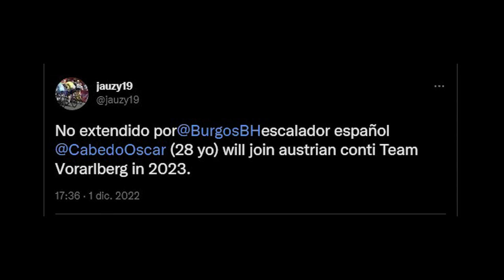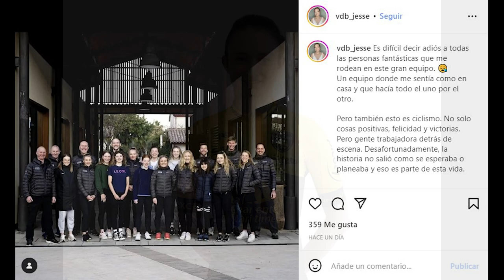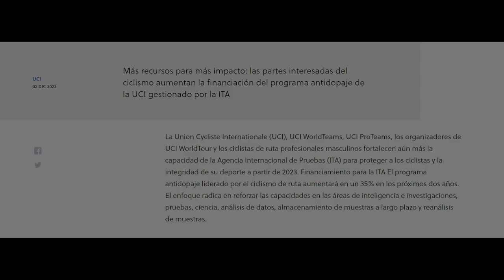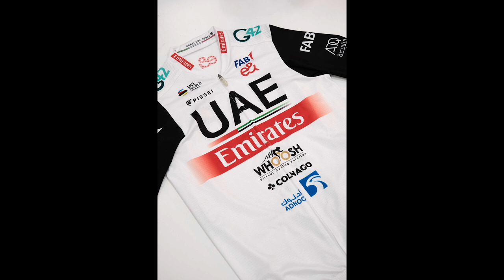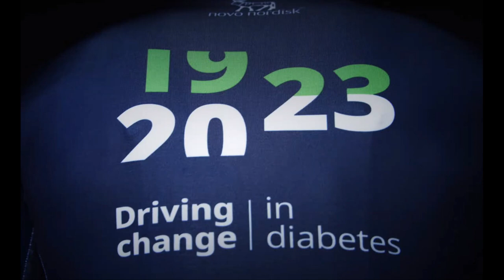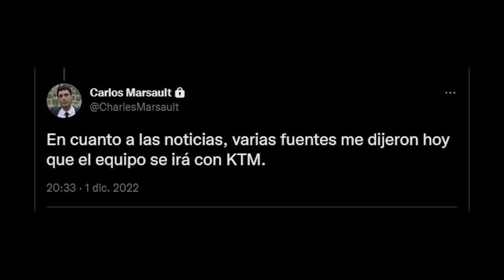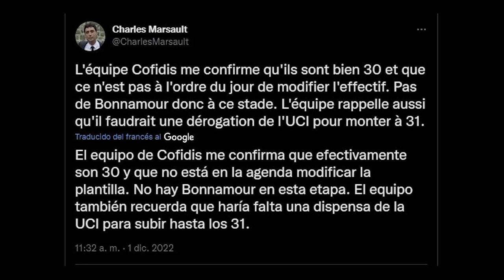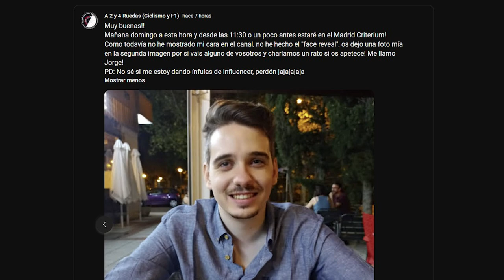PRIMEROS MAILLOTS 2023! B&B se HUNDE... Savio a COLOMBIA!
Aquí están el resto de novedades de esta semana del mundo ciclista. El proyecto B&B-Paris Cycling no tiene muy buena pinta y podría estar viviendo sus últimas horas. ¿Qué les espera a sus ciclistas?. Gianni Savio parece que salvará a su equipo en Colombia y se desvelan los primeros maillots para la temporada 2023 como el del UAE o el TFS.
También comentamos lo último de todo el mercado ciclista (Pozzovivo, Quintana y Anacona, Astana, etc.) además de las retiradas y el dopaje.

PD: Disculpad la tardía hora de subida en España, he tenido algún que otro problema con el programa de edición...

CAPÍTULOS
0:00 – Introducción
0:34 – Mercado WorldTour
2:16 – Mercado ProTeams
4:23 – Mercado ciclismo femenino
5:09 – Dopaje
5:35 – Retiradas
7:13 – Equipos
7:15 – Maillots temporada 2023
8:31 – ¿El final B&B-Paris Cycling Project? ¿Qué será de sus fichajes y ciclistas?
11:29 – ¿Gianni Savio y Colombia?
12:36 – Lotto DSTNY
13:01 – Despedida